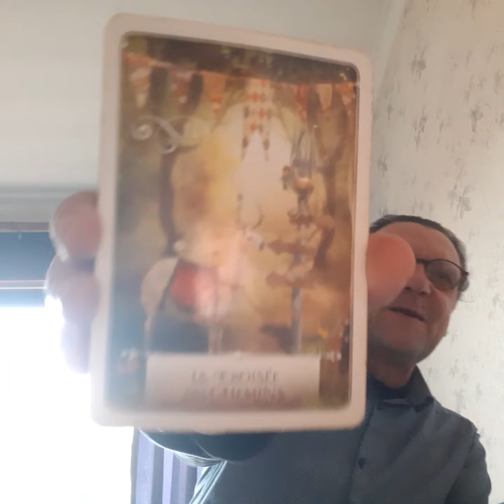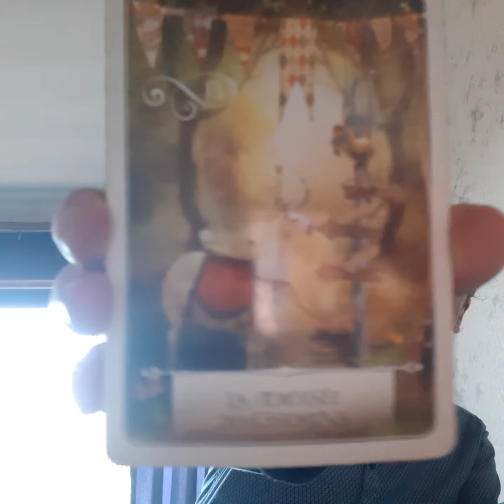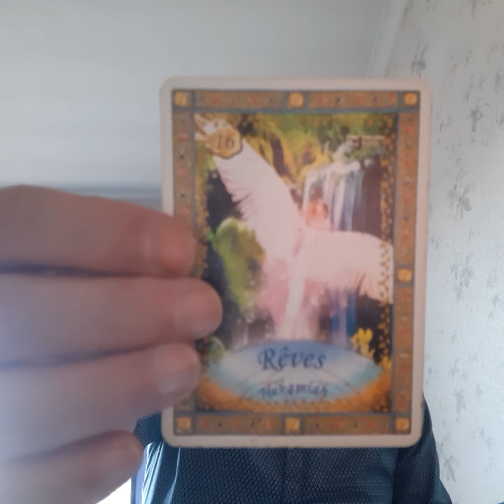The Great Event (Solar Flash) depends on critical mass - God is the only controler - 🎶🕊♾